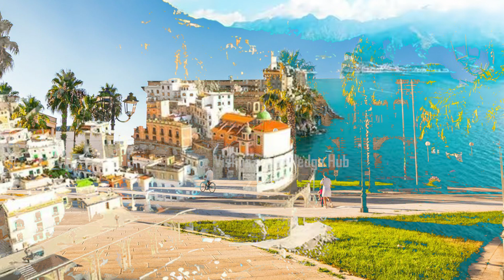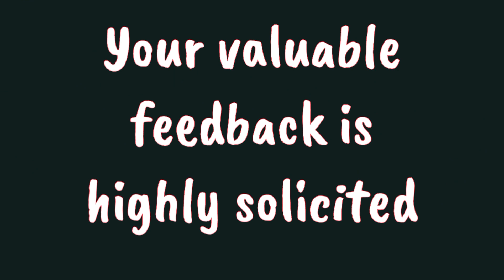V205 குடியிருக்க பணம் தரும் நாடுகள் இப்படியும் ஒரு அதிசயம் ||Countries pay you to live in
Countries around the world actually pay you to live in there. Here is the list.